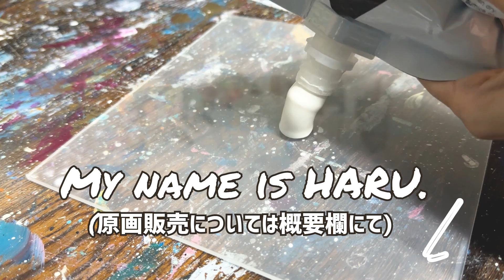透明な板に絵を描いたら新感覚だった…。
モリモリはなんでも合うなあ…✨

‹私のおすすめ品たち›

Amazonアソシエイトを利用させていただいています。